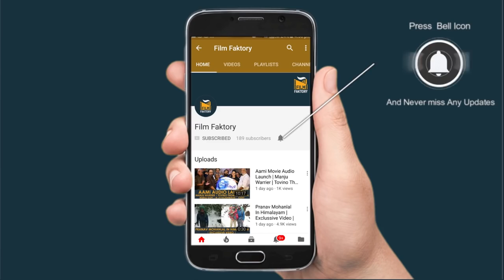My G Inagurated By mohanlal | Myg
My G latest showroom inagurated by Mohanlal at Palakkad. Watch the exclusive coverage here...